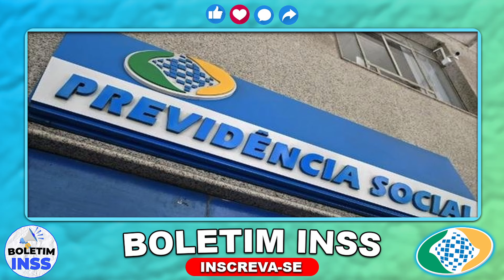✅14º salário: Ninguém esperava por essa APROVAÇÃO - Confira agora!